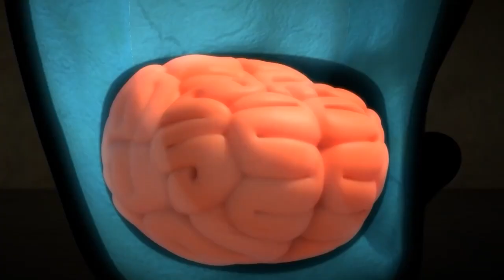Angel Wings Turn Into Devil Wings 🅻🅰🆁🆅🅰 ✨Best Episodes Collection✨Larva Cartoon Asia